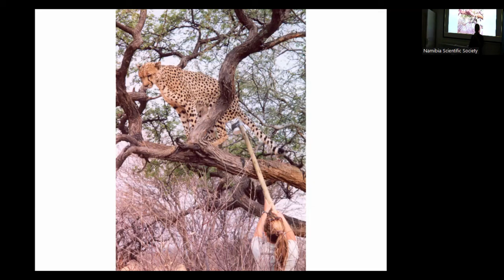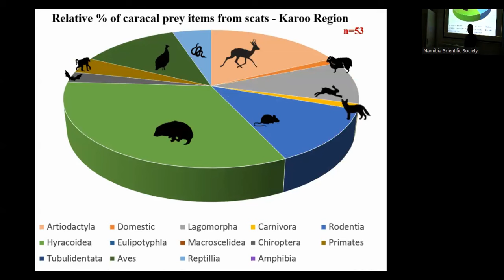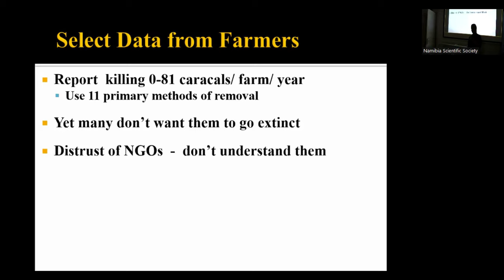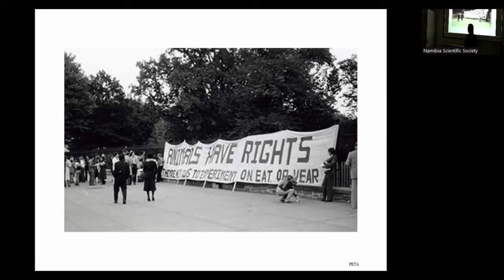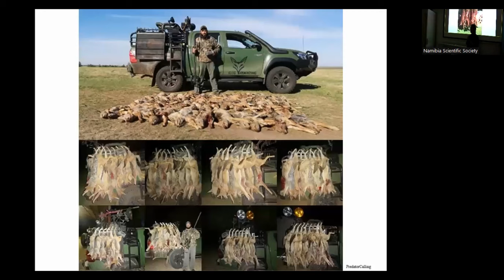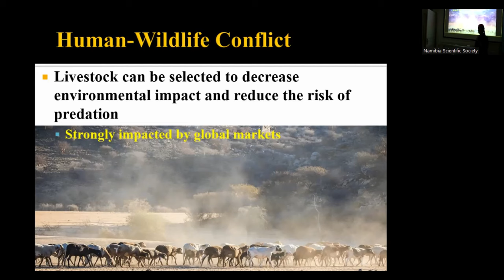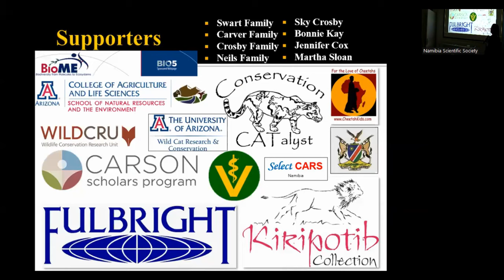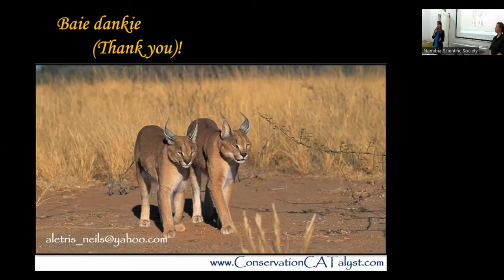Presentation: Unraveling Carnivore Conflict in an Ecological Framework by Dr Aletris M. Neils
In regions where carnivores and livestock coexist, conflicts are lamentably predictable. Throughout southern Africa, caracals (Caracal caracal) are regarded as vermin due to livestock predation. The goals of our research were to examine specific life history traits that render caracals susceptible to conflict with humans, to understand the impacts of human persecution on caracal ecology and to determine the ultimate foundation of this conflict with farmers. In the largest research project to date on this species, we amassed data from 242 caracals on working farms throughout Namibia. We calculated the relative frequencies of prey items in the caracal diet from an analysis of 202 caracal stomachs, 688 kill sites and 250 caracal scats (N=1140 samples). We recorded a total of 106 species consumed by Namibian caracals. While mammalian prey made up 83.2% of the diet, livestock comprised only 2.1% of the caracal diet despite their abundance throughout the study areas. Nevertheless, perceptions of caracals as livestock killers continually result in extensive persecution by farmers. The underlying causes of this persecution were investigated through 561 qualitative interviews with 367 Namibian farmers. Respondents indicated that drivers of conflict include drought, resource availability and a market-driven shift from pelt to mutton breeds whose husbandry and management strategies inherently led to increased problems with predators. To determine whether caracal populations on Namibian farmlands can withstand current high anthropogenic mortality, we assessed demographic parameters including survival and reproduction and generated life history schedules and Kaplan-Meier survival curves. Results indicate that southern Namibian stock farms likely represent an unstable mosaic of population sinks for caracals, relying on immigration from adjacent source areas to persist. Caracals on farmlands are highly skewed towards young dispersers more likely to be involved in conflicts. Caracal populations are projected to decline- in one of the last geographic strongholds of the species- if current rates of removal continue. Thus, the consequences of this extensive and nuanced conflict are not sustainable for stock producers or caracals in the long term. We offer alternative strategies for coexistence that work within the context of caracal natural history and the southern Namibian livestock industry.

This presentation was held on 18 October 2022 at the Namibia Scientific Society.

Please note: The opinions expressed during presentations, films or events are not necessarily in accord with ours.